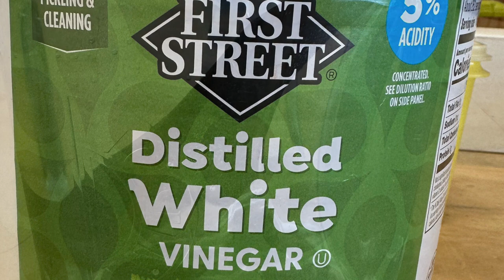Clean up Rusty Craftsman Hatchet Head with Vinegar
I saved this one from a very sad moving sale